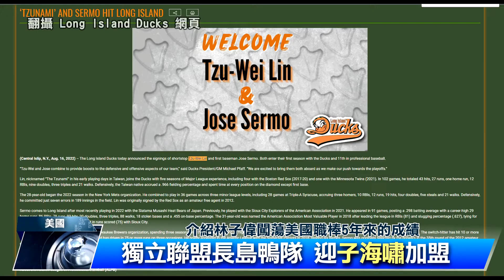林子偉續留美 加盟獨立聯盟長島鴨隊 | 中央社影音新聞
台灣另一位棒球好手林子偉，也繼續留在美國闖蕩。林子偉先前被美國職棒紐約大都會隊釋出後，轉戰美國獨立聯盟。大西洋職業棒球聯盟的長島鴨隊最近透過社群平台，宣布簽下林子偉的消息。